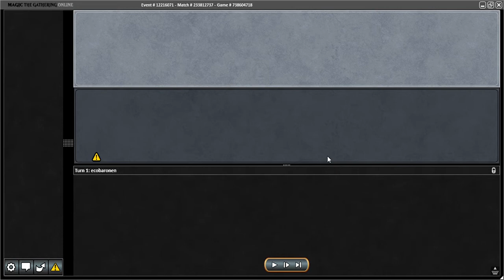PAENG4983 MODERN PRELIMINARY round 3 part 2 of 3 FETCHLESS STORM vs BUG URO 13 October 2020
I sculpted my hand for a Grapeshot + two Remands. But opponent had two counter spells to stop whatever I was planning.